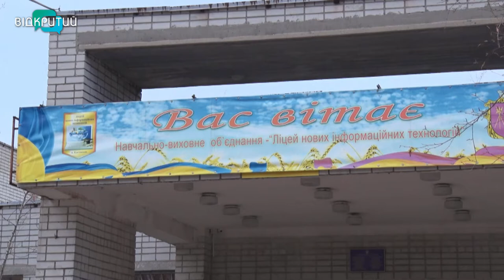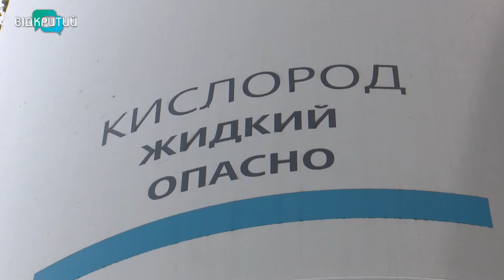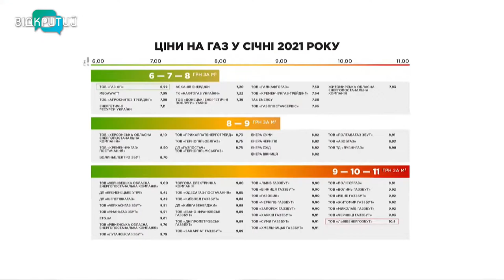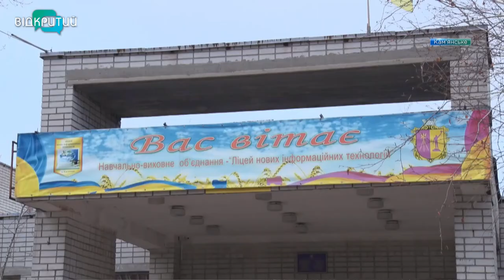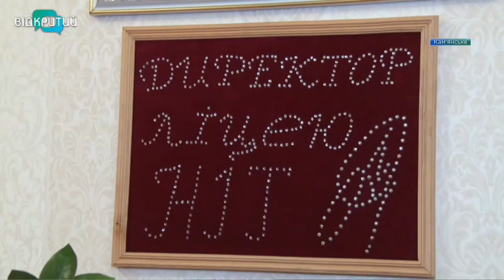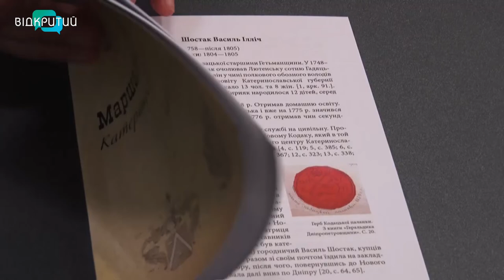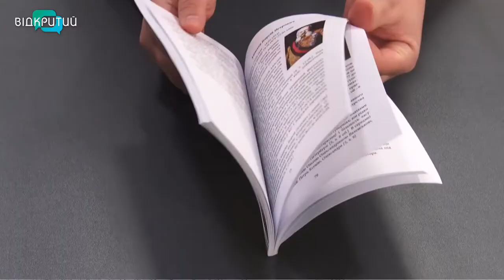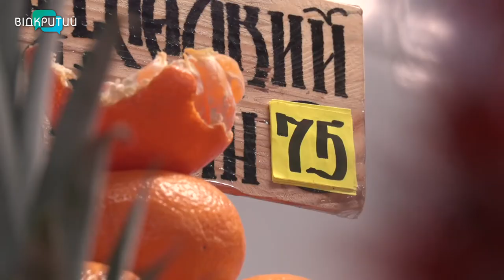Новини OPEN NEWS від 28 грудня 2020 року 20:15